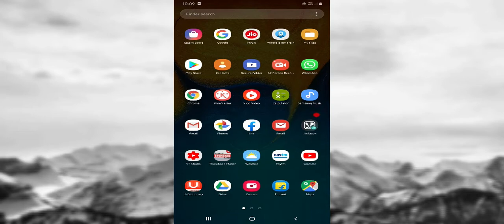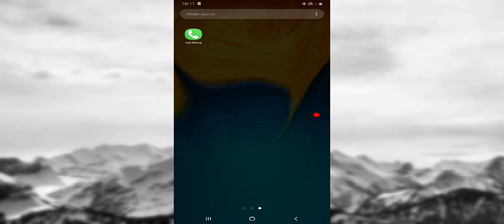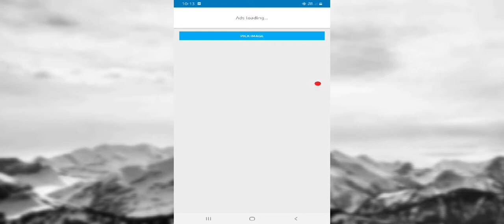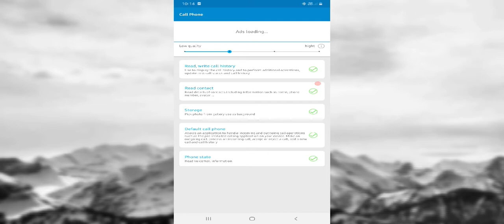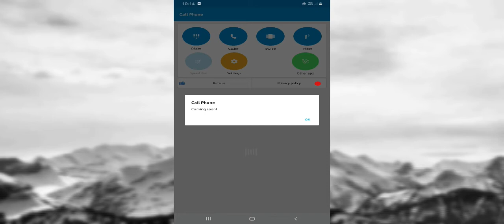Dialing screen me photo kaise set kare || how to set photo on call screen, Dial screen .. ⚡⚡⚡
How to set photo on Dial Screen, ⚡⚡⚡ Call Screen, Phone Screen

    phone ki Dial screen par Full Screen photo 🔥🔥🔥kaise kare